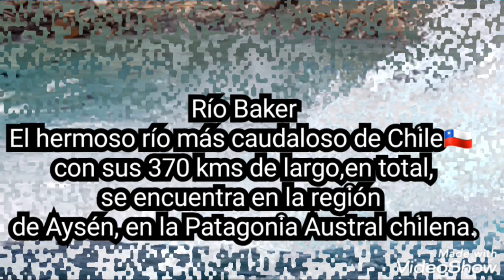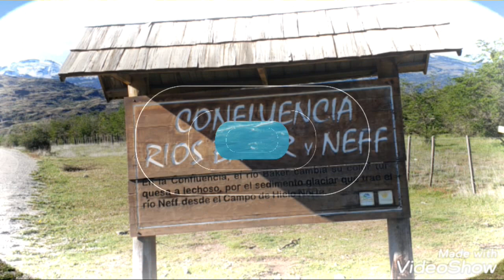Río Baker, un coin de paradis en Patagonie chilienne: Confluencia de los ríos Baker y Neff , Aysén